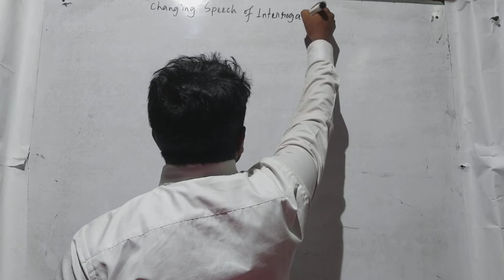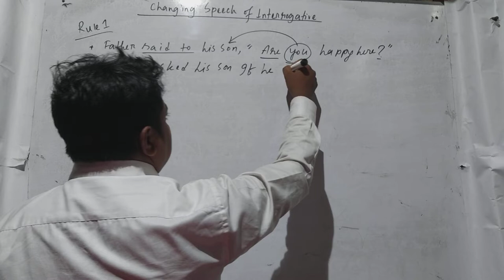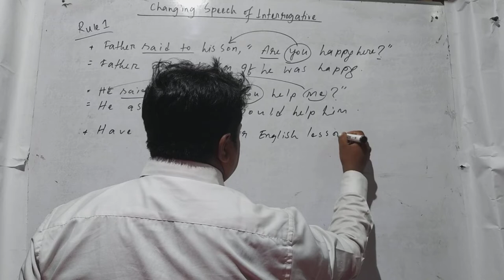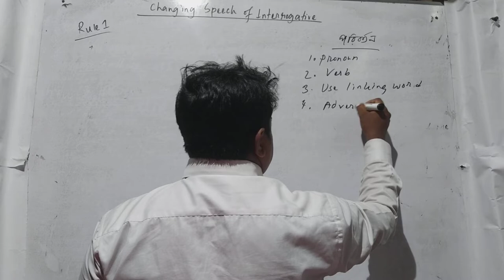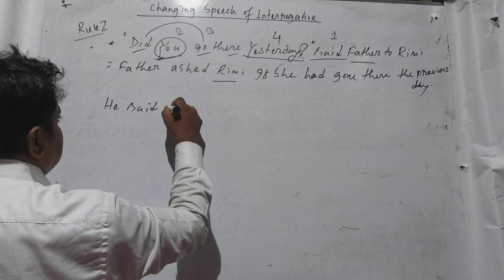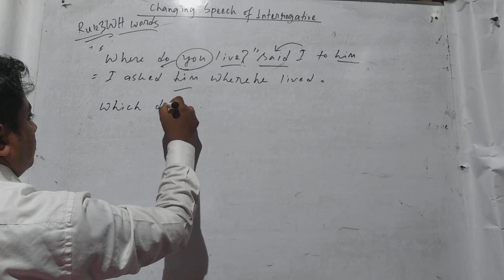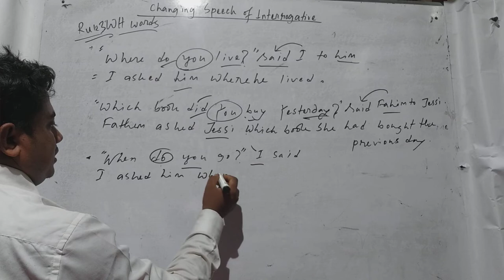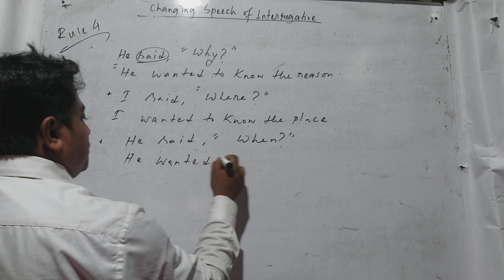Change_Interrogative_Sentence_in_Narration//Direct & indirect speech in English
Dear learners by this content you will get the information how to change changing speech in integrative sentence.
Here I describe how to changw the interrogative sentence change in indirect speech very easily just by 4 rules.
if you want to get such types of contain